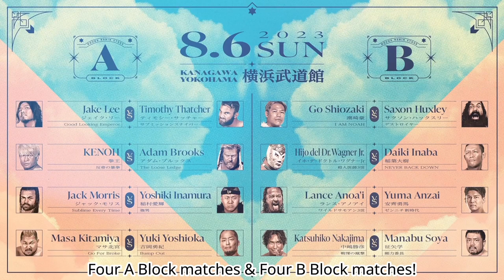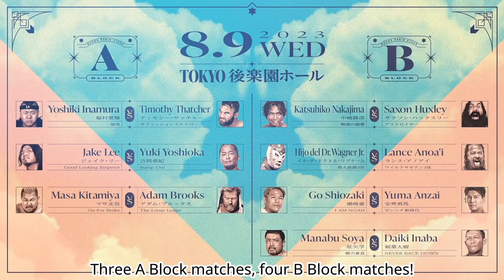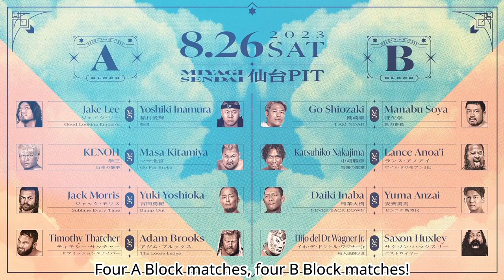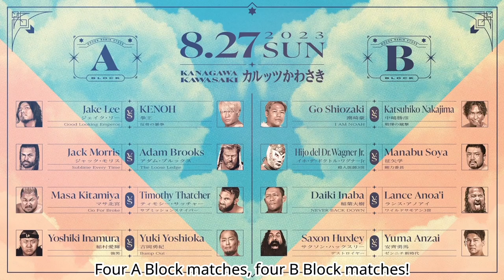LOVE SHINES: YOSHIKI INAMURA makes his N-1 Victory RETURN in 2023!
A Block:
Jake Lee
KENOH
Masa Kitamiya
Jack Morris
Yoshiki Inamura
Timothy Thatcher
Adam Brooks
Yuki Yoshioka (Dragon Gate)

B Block:
Go Shiozaki
Katsuhiko Nakajima
El Hijo del Dr. Wagner Jr.
Manabu Soya
Daiki Inaba
Saxon Huxley
Lance Anoa'i
Yuma Anzai (AJPW)

Finals on 9/3/23 at Edion Arena Stadium 1 in Osaka!
Live on WRESTLE UNIVERSE!